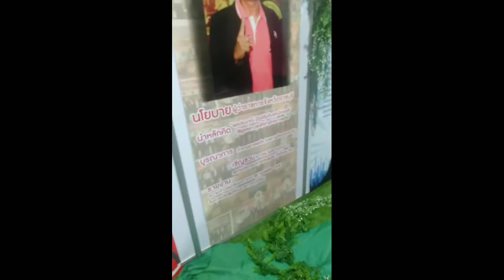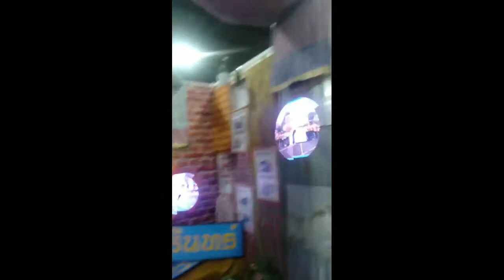เมื่อข้าพเจ้าได้ไปอารีน่าเมืองทองธานี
ผมไม่เคยไปมาก่อน